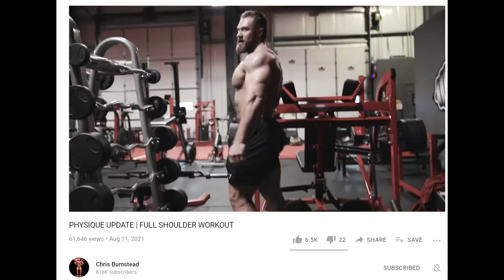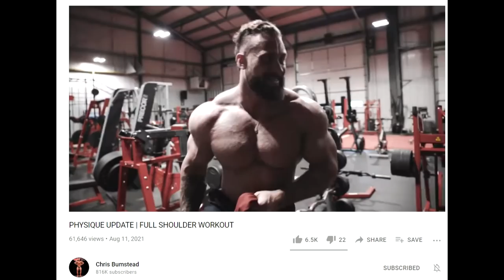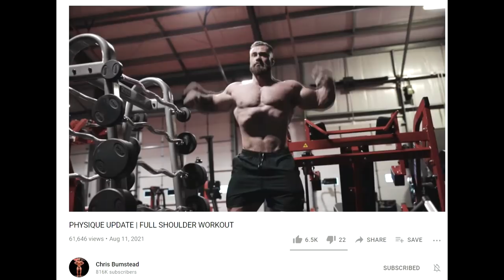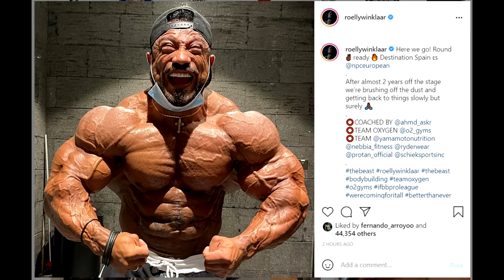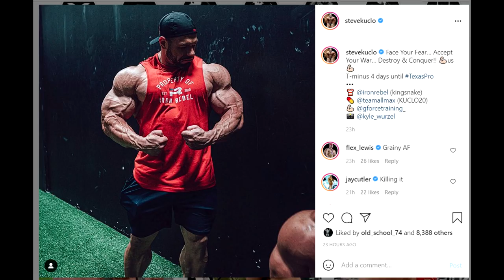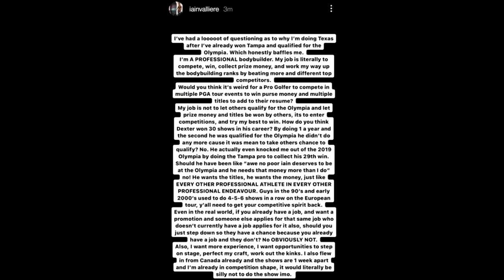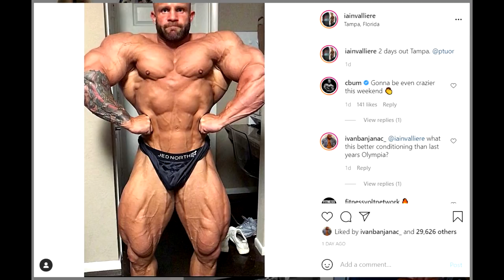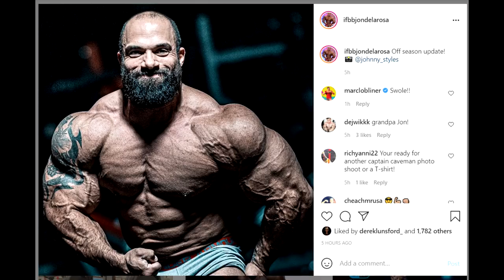Cbum Looks Better Than 2020 + How Much Did Roelly Improve? + Can Anyone Beat Steve Kuclo at Texas?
TIMESTAMPS:
00:00 - Start
00:02 - Cbum Looks Better Than 2020
02:13 - How Much Did Roelly Improve?
04:48 - Can Anyone Beat Steve Kuclo at Texas?
06:18 - Iain Talks Why He Is Doing Texas
10:25 - Is Jon De La Rosa Competing?